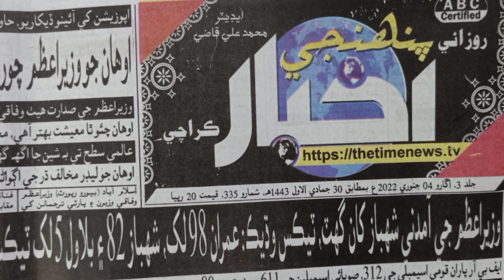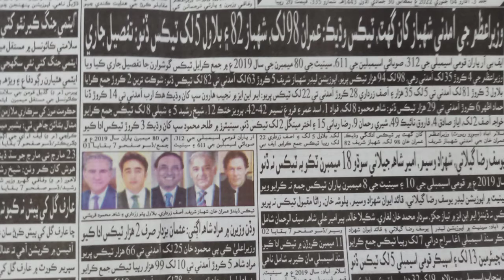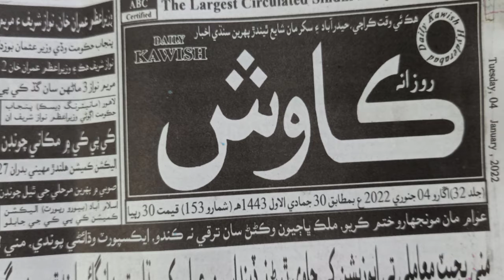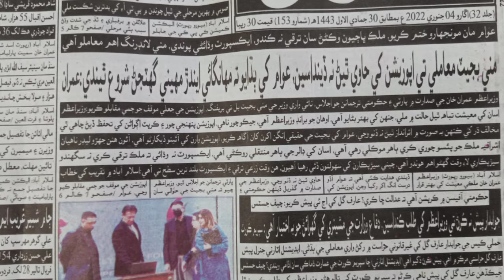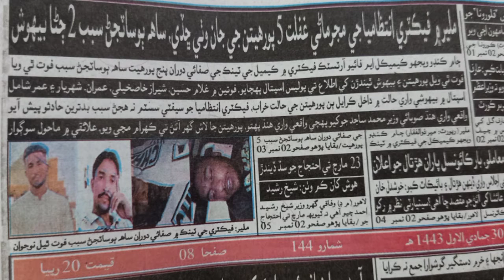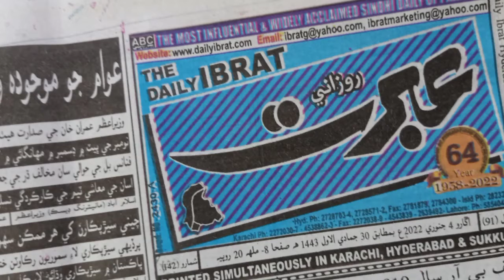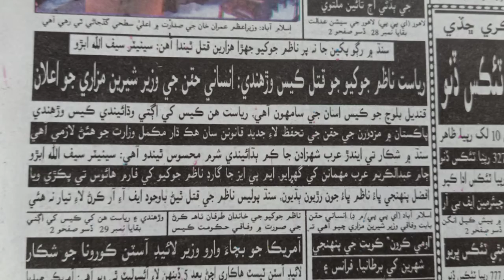Ajokyon akhbaroon chha thayon lakhan? || hukmranan ja asasa sirf aetra?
پروگرام: اڄوڪيون اخبارون ڇا ٿيون لکن؟
موضوع: حڪمرانن جا اثاثا صرف ايترا؟
مھمان: عبدالستار ميمڻ
ميزبان: زاھد راڄپر